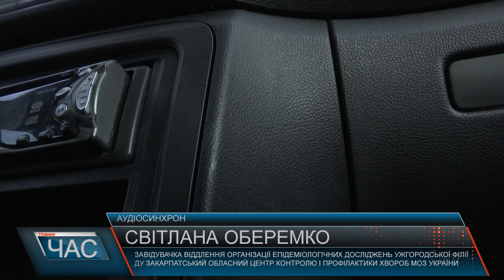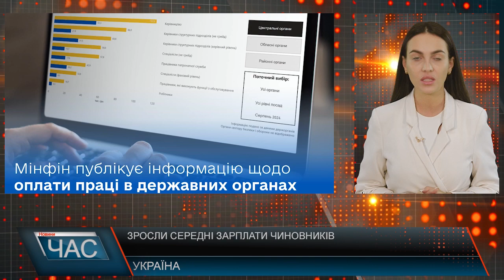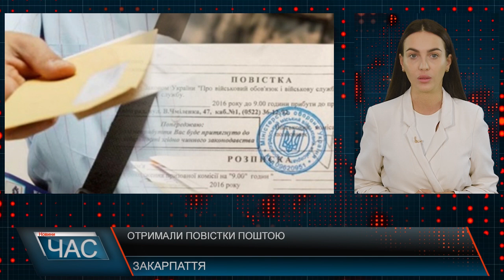Програма "ЧАС"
25.09.24